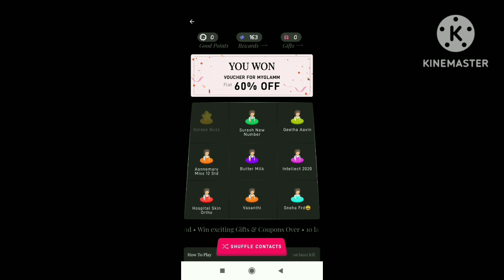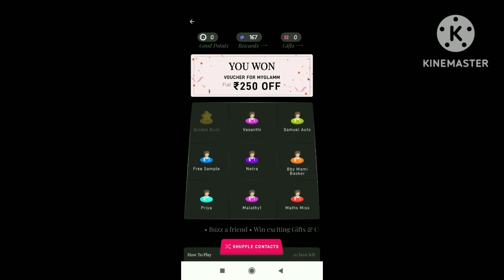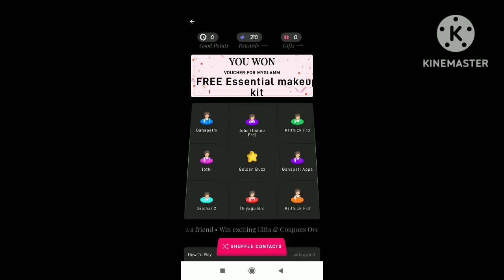new loot video/hidden tricks/coupon code//details in tamil@pavibeautybeats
Myglamm glamm party link